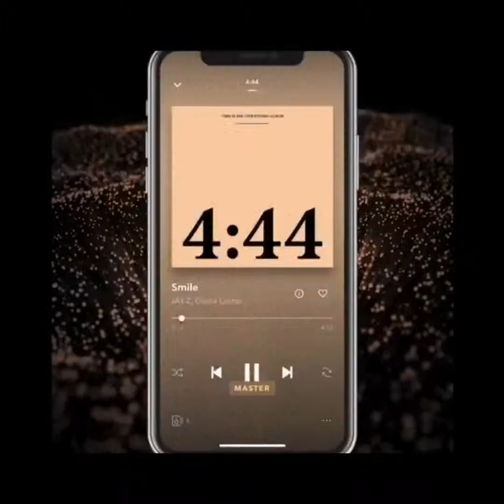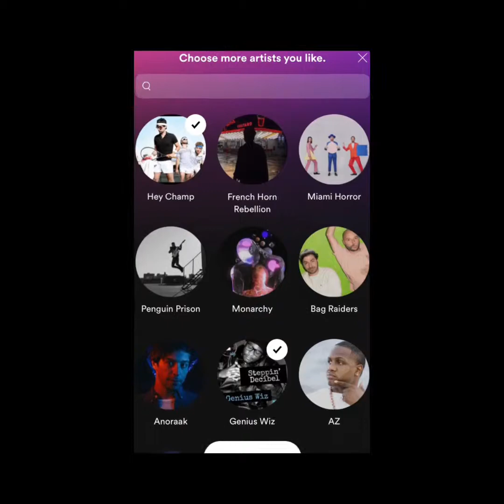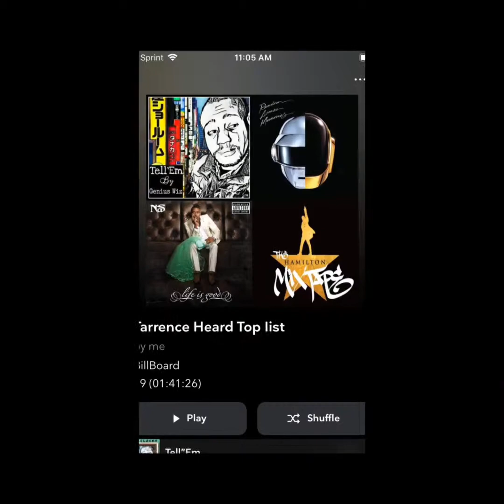Dj Vibes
Hey Champ